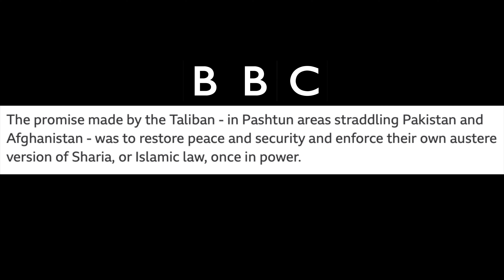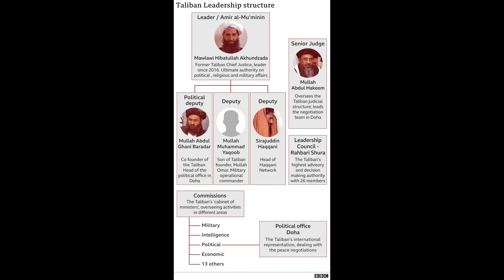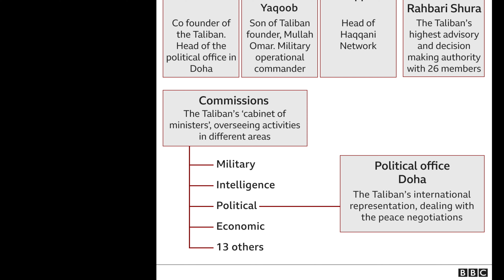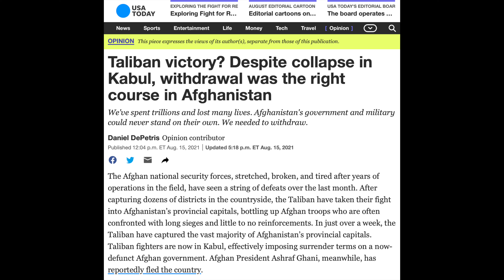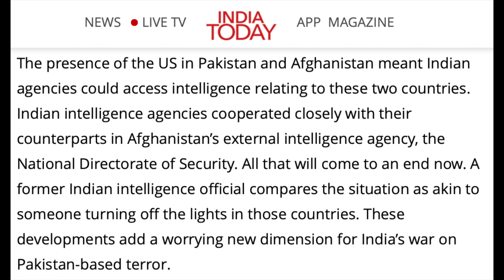Afghanistan Crisis | Taliban | And It's Impact On India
In this video we will talk about the Afghanistan crisis and it's impact on India.

I would also like to thank NDTV, Kunal Kamra, PeeingHuman, Ravish Kumar, The Quint, Newslaundry, The Wire, Scroll, The Hindu, Bhakt Banerjee (Akash Banerjee), Karan Thapar, Dhruv Rathee, BBC, Alt News, The Guardian, New York Times and The Washington Post. For exposing the government which no other news channels are doing. And got me really aware about politics and other issues.

This review is made on recommendations .

Meme Page: @manofsarcasm

People in the video:
Tanay Dhumal -@tanaydhumal